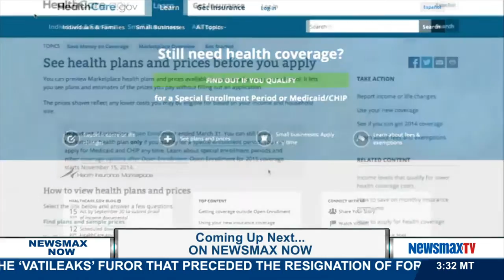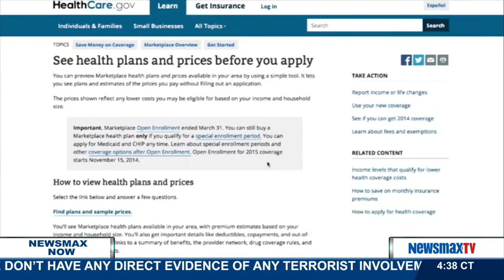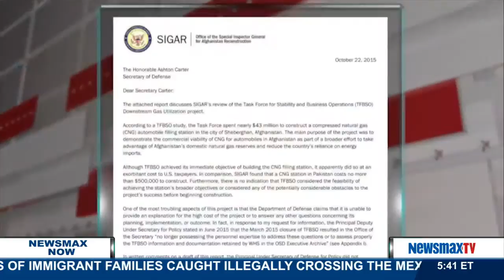Newsmax Now | Round Table with Chelsi P. Henry and Jane Velez-Mitchell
Chelsi P. Henry, attorney, political strategist, and business consultant and Jane Velez-Mitchell, editor at JaneUnchained.com and New York Times best-selling author discuss GOP campaign pushing for debate changes, U.S. spent $43 million on Afghanistan gas station and Obamacare.